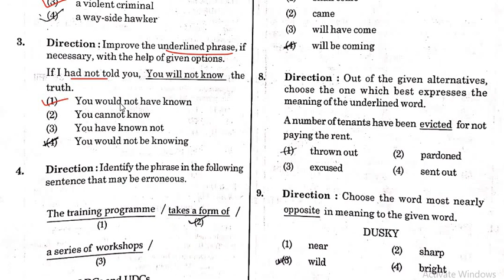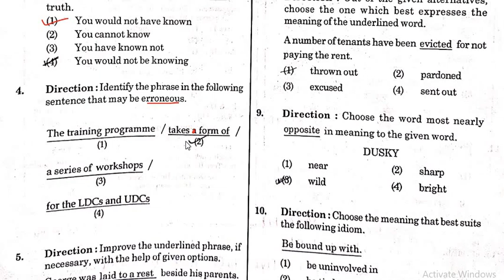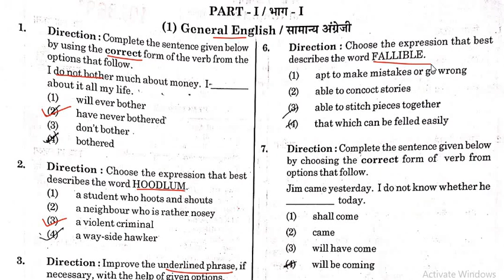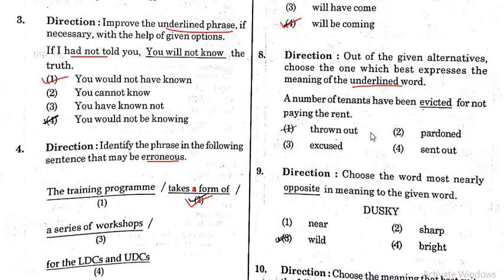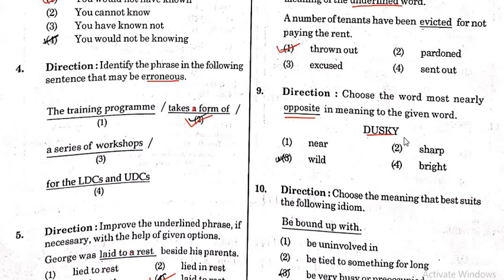KVS Previous year SOLVED QUESTION PAPER || KVS TGT 2018 || ENGLISH || PART -1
This is a solved question paper of KVS TGT SCENCE 2018 only English part.